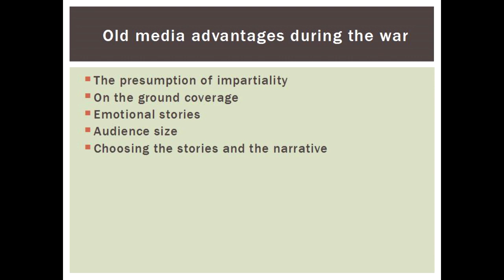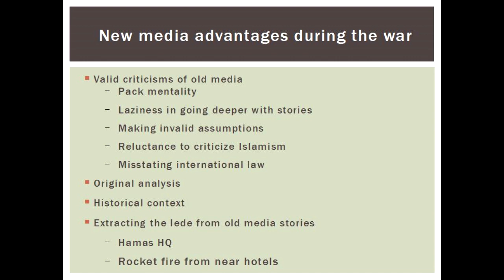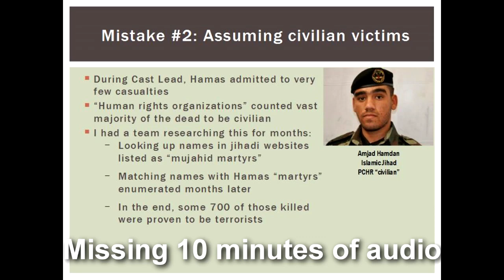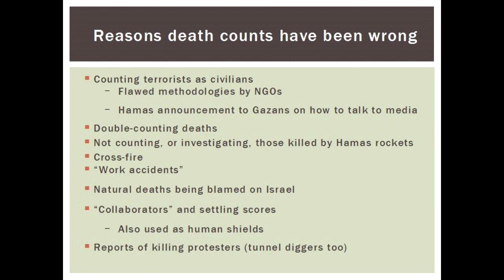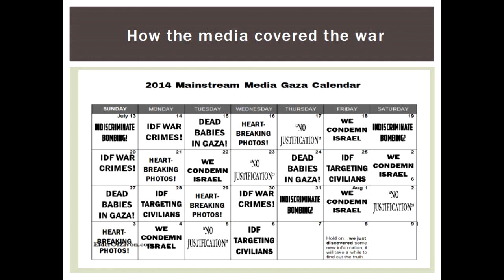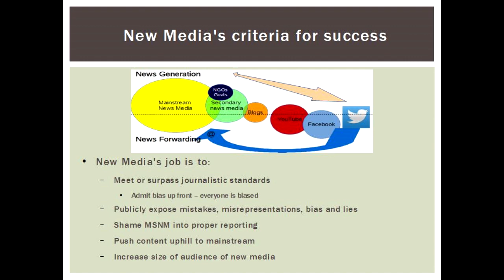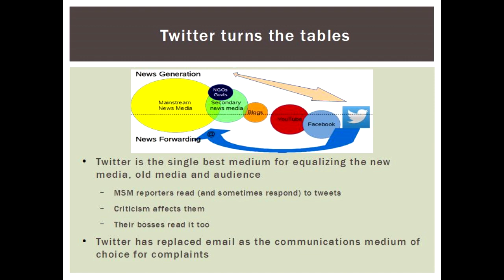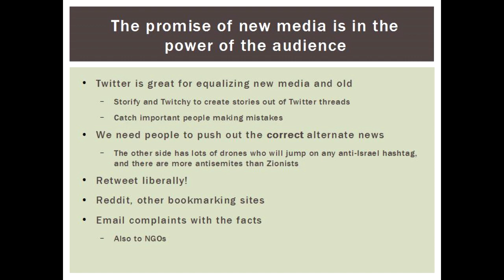EoZ lecture at MJE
Elder of Ziyon gave a lecture at the Manhattan Jewish Experience on "New Media and the Gaza war."